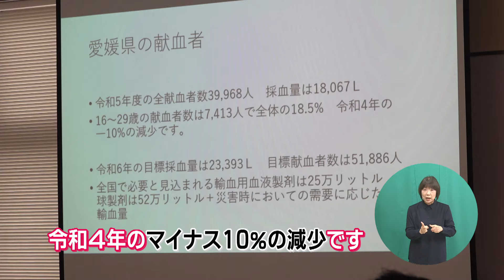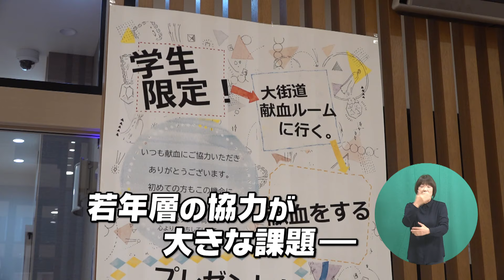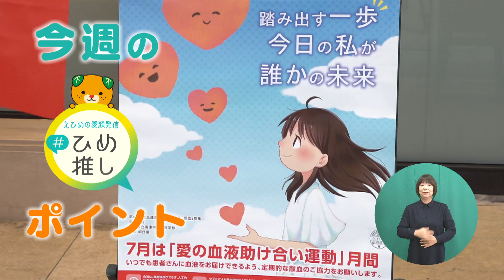若者が奮闘！愛媛県の大学生献血推進ボランティア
献血は命を救う身近なボランティア。
愛媛県の学生献血推進ボランティアの活動を紹介します。

県政テレビ広報番組「えひめの愛顔発信 ひめ推し」令和6年7月28日放送分